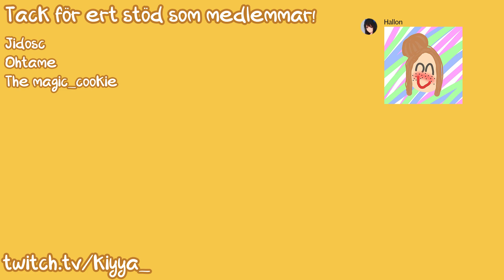DEN SVÅRASTE ÄGGJAKTEN NÅGONSIN | KantoSMP #33 S1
Rättegång blir försenad på grund av att det saknades folk.
Så vi kör på en äggjakt istället!

KantoSMP gamers!

Music : Play with me!
Produced by Umbrtone Provided by Umbrtone